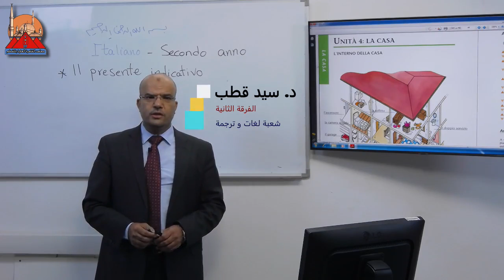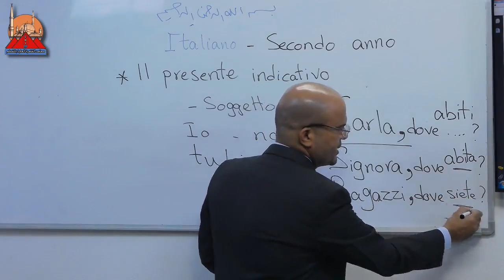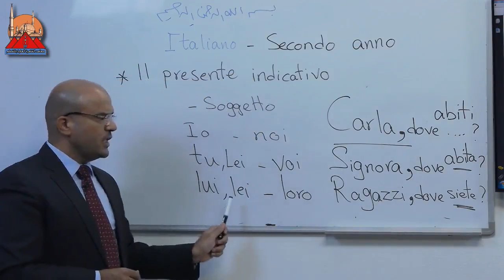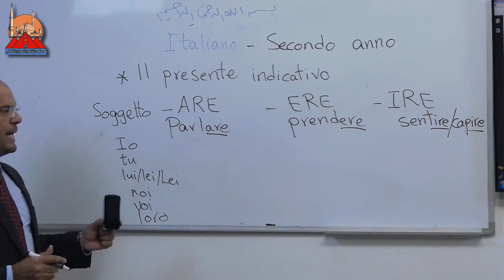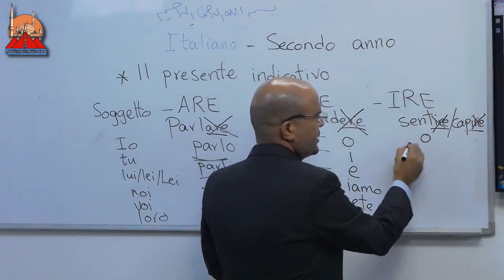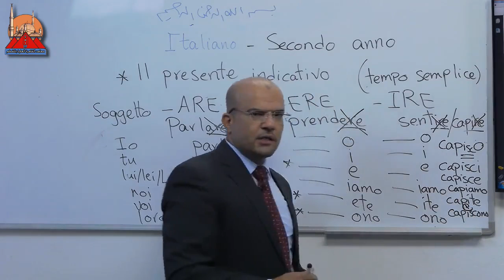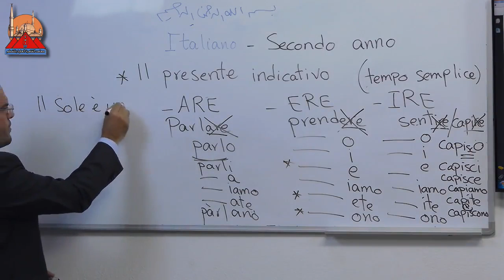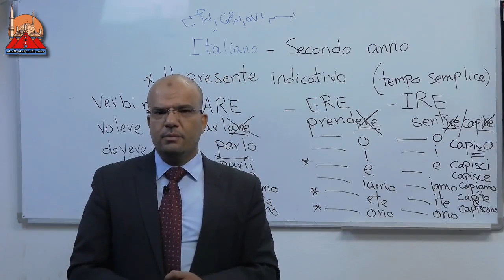الفرقة الثانية لغات مادة الايطالى المحاضرة الثانية بتاريخ 7 11 2020